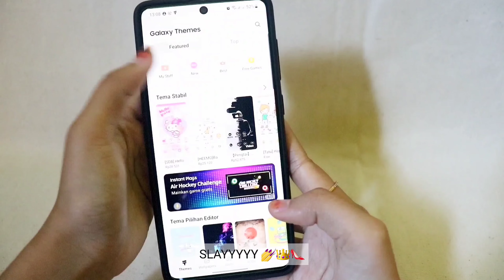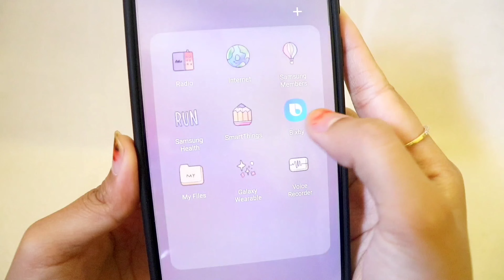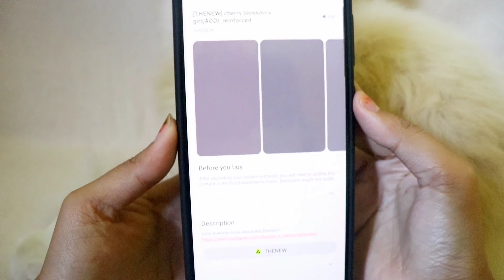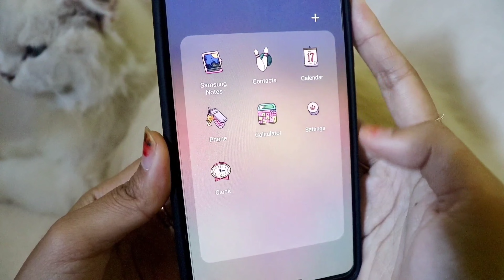Aesthetic Samsung Theme ~ Cute Theme for Samsung 🎨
Link temanya ada disini yaa
1. Love Balloon
2. Retro girl
3. Cherry blossoms girl
4. Pastel early evening girl
5. Pastel retro summer

semua tema di video berbayar (Tidak Gratis)

🎬Filming, editing
canon 200D , VLLO Inshot

🤳phone
SAMSUNG A71